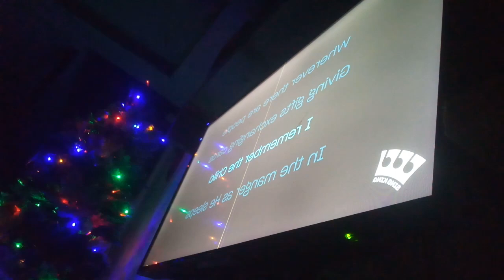December 24, 2022